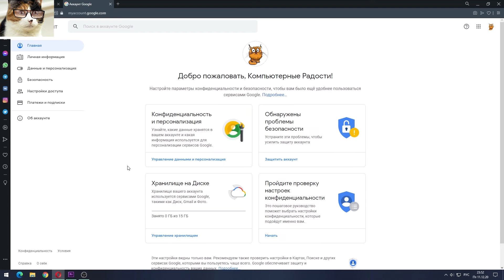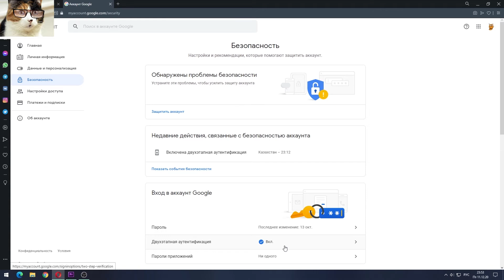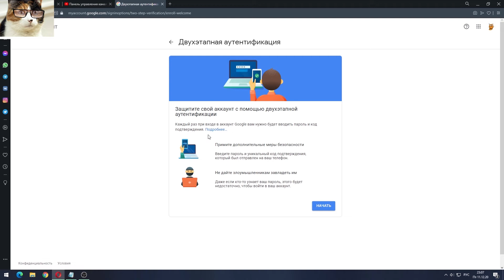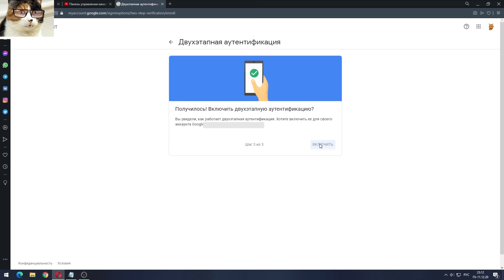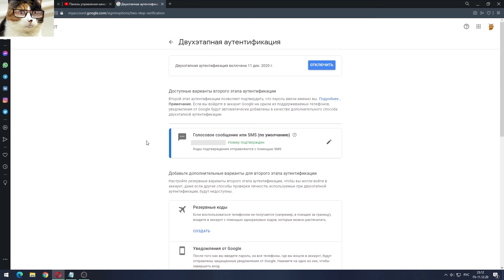Двухэтапная Аутентификация. Как Защитить Аккаунт Гугл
Сегодня очень важная тема - это двухэтапная аутентификация google, то есть мы поговорим о том, как защитить свой аккаунт гугл. В связи с тем, что в последнее время очень возросло воровство каналов, которые наконец-то встали на ноги и начали активно развиваться, то провести двухэтапную аутентификацию я советую абсолютно всем. Что же это такое? Это дополнительная защита вашего аккаунта от взлома на ютуб. Включить ее достаточно просто и я вам об этом подробно расскажу и покажу. Приятного всем просмотра!